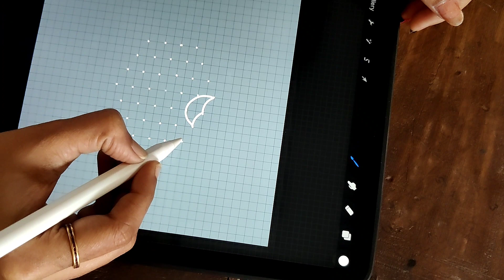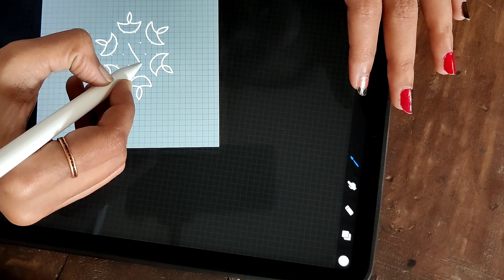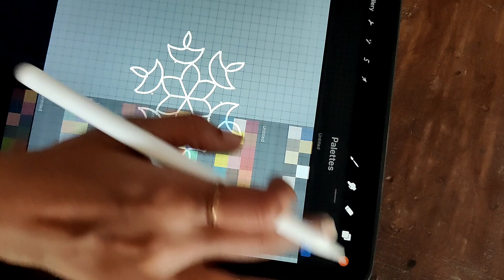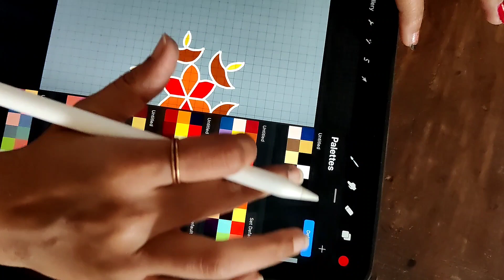Margazhi kolam series ✨ day 8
Day 8 of margazhi kolam series!!